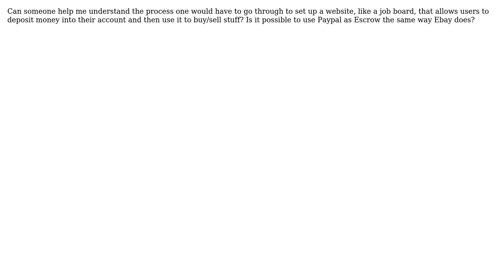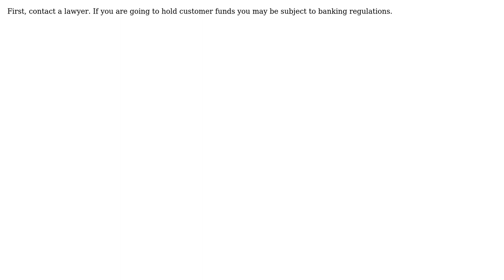How to go about building a website that allows users to deposit/transfer money?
Software Engineering: How to go about building a website that allows users to deposit/transfer money?

With thanks & praise to God, and with thanks to the many people who have made this project possible! | Content (except music & images) licensed under CC BY-SA | Music | Images & others | With thanks to user thorsten muller user kevin cline user Jonathan user Dynamic and the Stack Exchange Network Trademarks are property of their respective owners. You are responsible for your own actions.